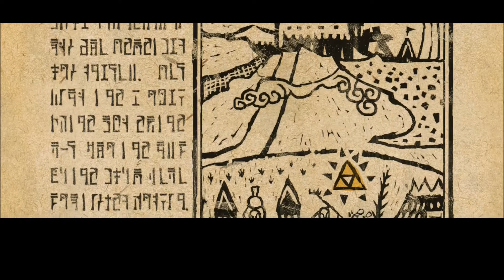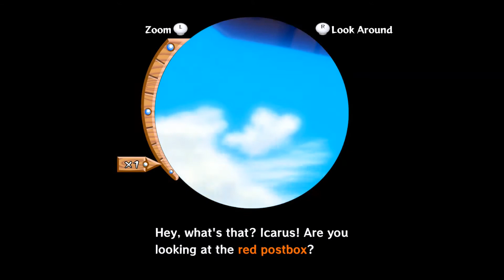Wind Waker HD: Dem Tatas - #1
Welcome to Retro MIllennia! ^_^ Rich and I take on Nintendo's HD remake of Wind Waker! IN HERO MODE. Rage. All The Rage. Comment, rate, and sub please because we loveeeee to hear your comments.